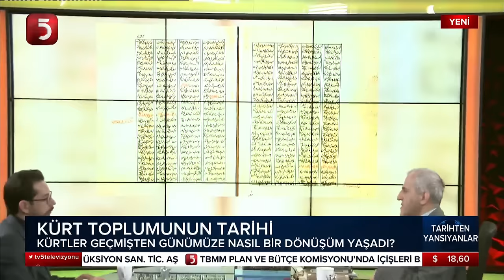Kürtlerin Tarihi ve Kökeni - Tarihten Yansıyanlar - Müfid Yüksel - Tolga Saçıkara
Gazeteci Tolga Saçıkara ve Araştırmacı – Yazar Müfid Yüksel ile bu videoda sizlerle birlikte Kürt tarihinin izini sürüyoruz. Kürtlerin kökeni ve tarihi, Kürt toplumunun oluşumu ve gelişimi hakkında ilginç bilgileri keşfedeceğiz.

Kürtler, Orta Doğu'nun zengin ve köklü kültürlerinden birini temsil ediyor. Video boyunca, tarihi belgeler ve araştırmalar eşliğinde, Kürt tarihindeki önemli dönemeçlere ışık tutuyoruz. Kürt halkının kökeni nereye dayanıyor, hangi medeniyetlerle etkileşimde bulundu ve hangi olaylar Kürt tarihini şekillendirdi? Bu sorulara yanıtlar arayacağız.

Aynı zamanda, Kürt tarihindeki büyük isyanlar, siyasi hareketler ve Kürtlerin kendi kimliklerini koruma mücadelelerine de değineceğiz. Önemli Kürt liderlerinin ve figürlerin hikayeleriyle birlikte, tarih boyunca yaşanan olaylarla derinlemesine bir yolculuğa çıkacağız.

Bu video, Kürt tarihine ilgi duyan herkes için bilgilendirici bir kaynak olmayı hedefliyor. Kürt tarihine dair farkındalığımızı artırmak ve toplumlar arasındaki köprüleri güçlendirmek için bu önemli konuyu ele alıyoruz.

Eğer Kürt tarihi ve kültürüne olan merakınızı tatmin etmek isterseniz, videomuzu kaçırmayın! Ayrıca yorumlar bölümünde düşüncelerinizi paylaşmayı unutmayın. Keyifli seyirler!"

TV5 uydu bilgileri:
TÜRKSAT 3A/4A
Frekans: 12729
Sembol: 30000
Polarizasyon: V Dikey